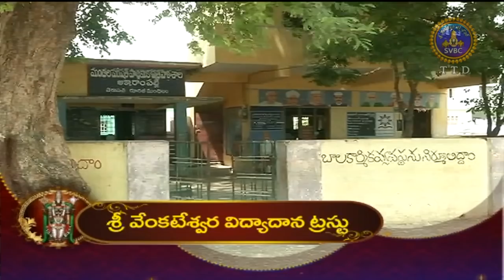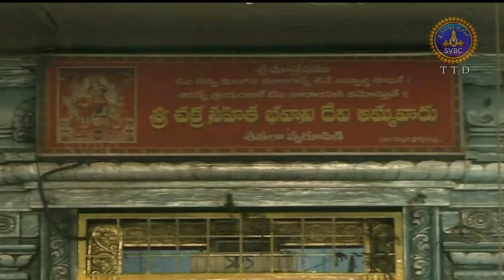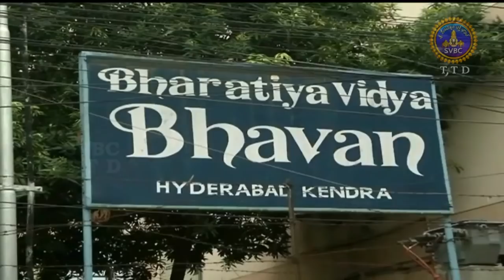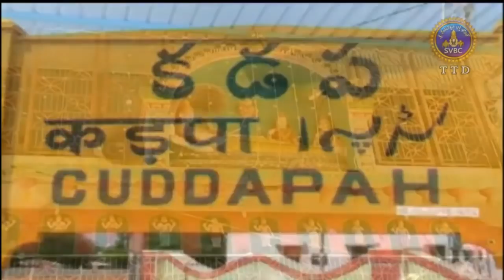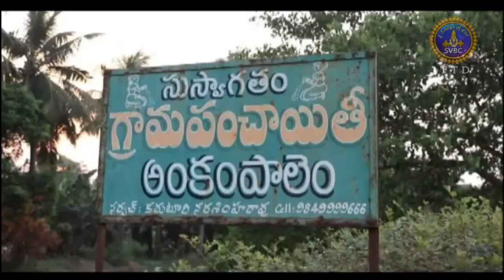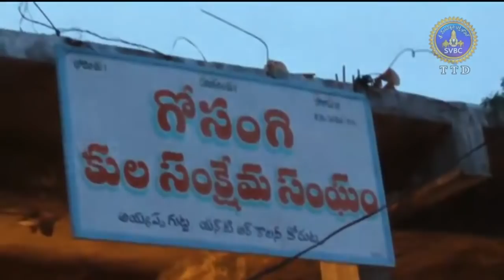ఆధ్యాత్మిక విశేషాలు | Adhyatmika Viseshalu | 9AM | 08-06-19 | SVBC TTD